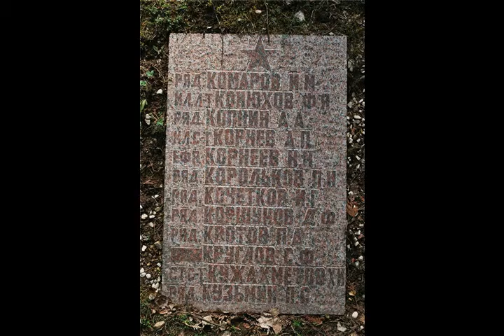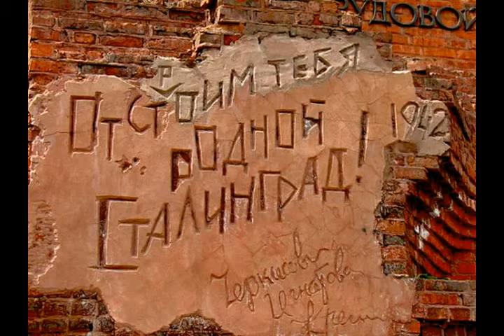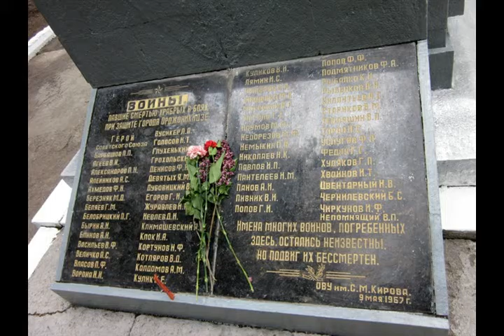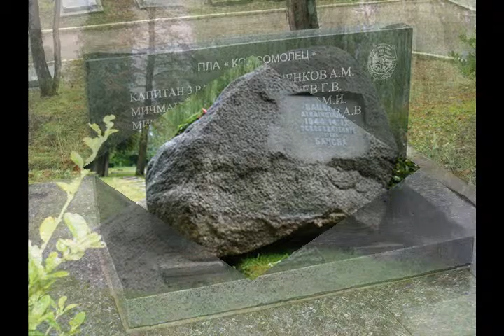Братские могилы из альбома Володя Высоцкий Б 2015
1965  Слова: Владимир Семенович Высоцкий

Братские могилы

synthesizer & effect & violin
& guitar & sax solo "Братские могилы"
voice

На Братских могилах не ставят крестов,
И вдовы на них не рыдают,
 К ним кто-то приносит букеты цветов,
 И Вечный огонь зажигают.

sax & garmonica

Здесь раньше вставала земля на дыбы,
А нынче гранитные плиты.
 Здесь нет ни одной персональной судьбы —
 Все судьбы в единую слиты.

sax

А в Вечном огне видишь вспыхнувший танк,
Горящие русские хаты,
Горящий Смоленск и горящий рейхстаг,
Горящее сердце солдата.

guitar

 У Братских могил нет заплаканных вдов.
 Сюда ходят люди покрепче,
 Но разве от этого легче?!

sax & guitar & bass synth